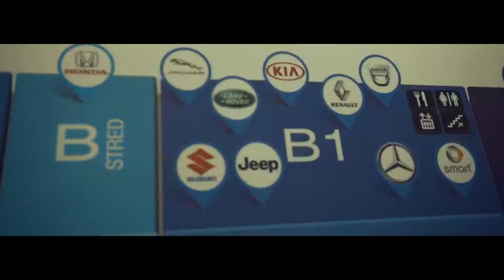Automobilový zážitok pre účastníkov Night of Chances Engineering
Traja účastníci Night of Chances Engineering 2017, vyhrali vďaka Jaguar Land Rover, partnerovi podujatia, výborný zážitok a príležitosť aj po NOCi.
Nezmeškaj žiadne novinky